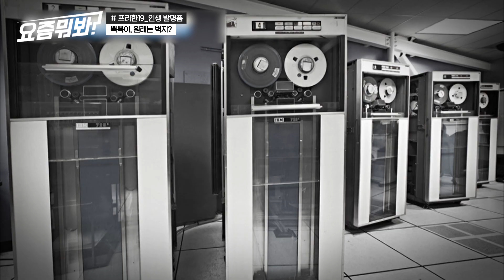[요즘뭐봐] 인생 장난감 '뽁뽁이'의 원래 용도? 처음에 싸늘했던 사람들의 반응에 바뀌게 된 뽁뽁이의 목적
집콕 시대, 볼 것 찾아 헤매는 사람들을 위한 콘텐츠